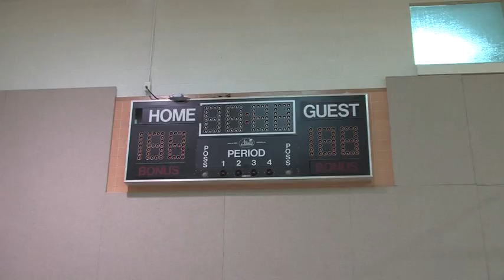2018 St Joseph Annual Fund